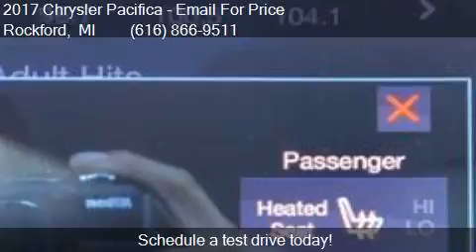2017 Chrysler Pacifica Touring L 4dr Mini Van for sale in Ro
This 2017 Chrysler Pacifica Touring L 4dr Mini Van is for sale in Rockford, MI 49341 at Ed Koehn Chevrolet.

Engine: 3.6L V6
Transmission: Automatic 9-Speed
Color: Granite Crystal Met. Clear Coa
Mileage: 5816
Contact Ed Koehn Chevrolet 4650 14 Mile Road NE Rockford, MI 49341 to test drive this 2017 Chrysler Pacifica Touring L 4dr Mini Van today.